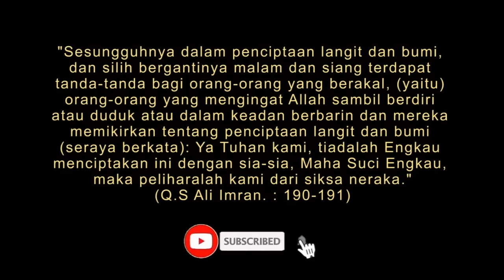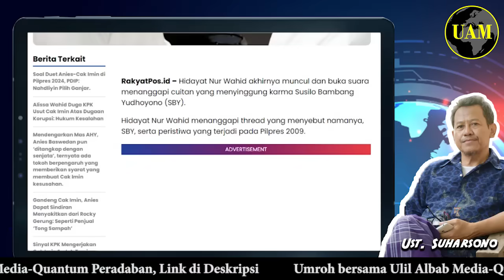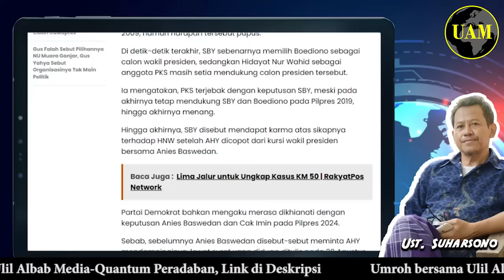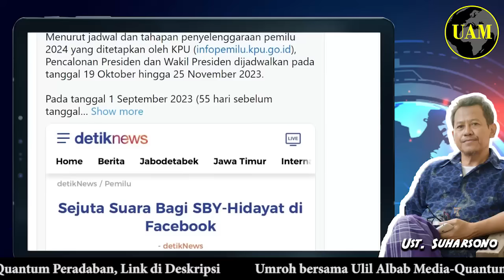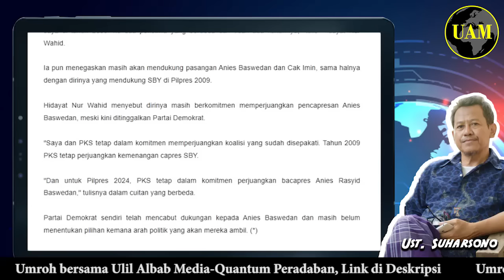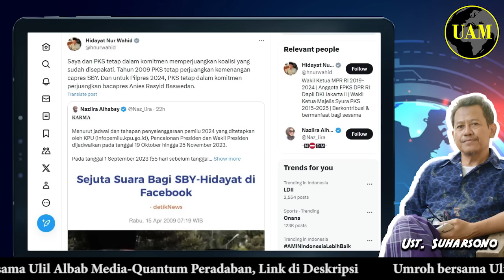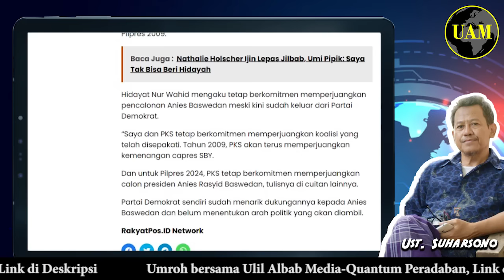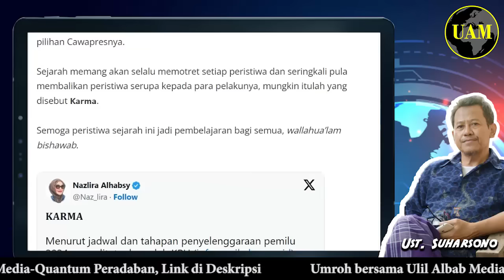Hidayat Nur Wahid Buka Suara...!! Tanggapi Karma SBY, Jangan Dibilang Khianat; itu Kasar...?!